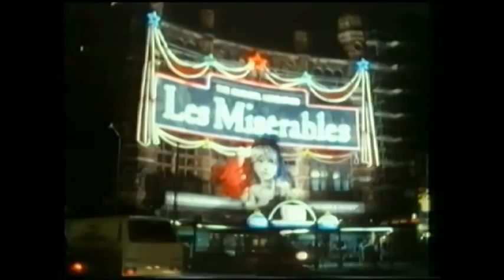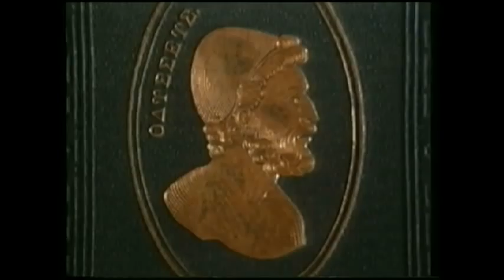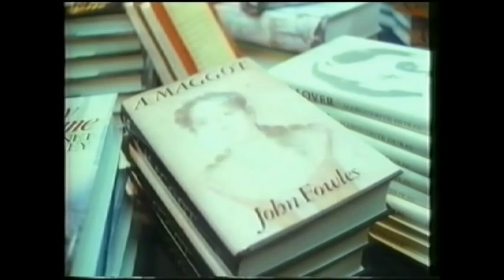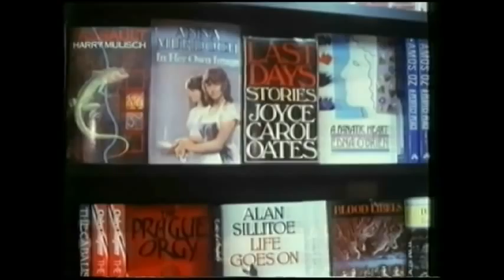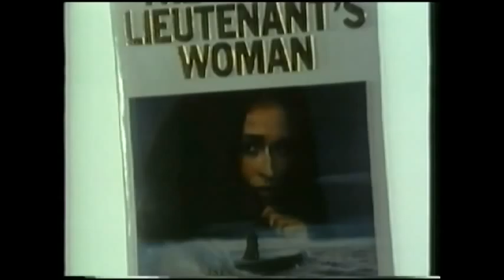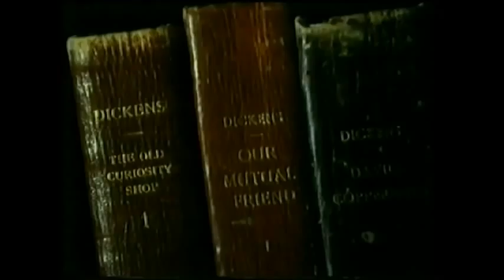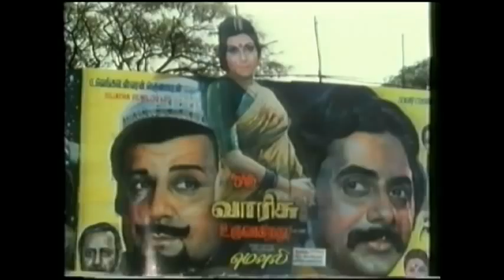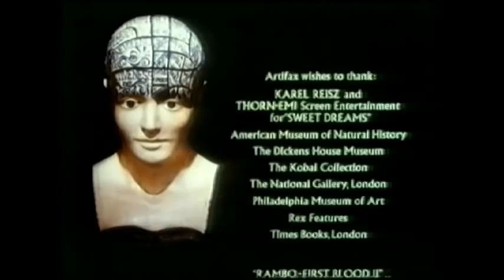"Other People's Dreams". Part 5 of "The Inner Eye"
How can humans become better "natural psychologists" through engaging with dramatic fiction?  Nicholas Humphrey looks at the use we make of stories,  theatre, film to extend our understanding of other people "from the inside".